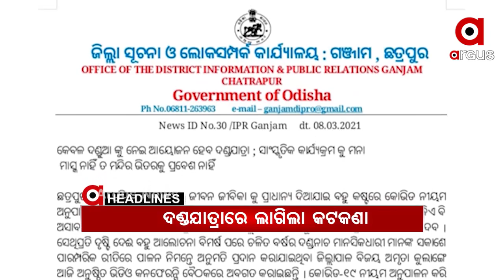Headlines 12pm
କାଳିଆପାଣିରେ ଛାତ୍ରୀଙ୍କୁ ଗଣଦୁଷ୍କର୍ମ ଘଟଣା...
ଶିମିଳିପାଳରେ ଲିଭୁନି ନିଆଁ...
ଆଜି ଦାୟିତ୍ୱ ନେବେ ଟ୍ୱିନସିଟିର ନବ ନିଯୁକ୍ତ ସିପି ସୌମେନ୍ଦ୍ର ପ୍ରିୟଦର୍ଶୀ...
କୋଲକାତା କୋଏଲାଘାଟି ବିଲ୍ଡିଂରେ ଅଗ୍ନିକାଣ୍ଡ ଘଟଣା...
ଭାରତ ବାଂଲାଦେଶ ମଧ୍ୟରେ ସୃଷ୍ଟିହେବ ନୂଆ ଅଧ୍ୟାୟ...
ଗଞ୍ଜାମ ପ୍ରସିଦ୍ଧ ଦଣ୍ଡଯାତ୍ରାରେ ଲାଗିଲା କଟକଣା...
ରାୟଗଡ଼ାରେ ଗୁଣି ଗାରେଡି ସନ୍ଦେହରେ ଜଣଙ୍କୁ ହତ୍ୟା ଘଟଣା...